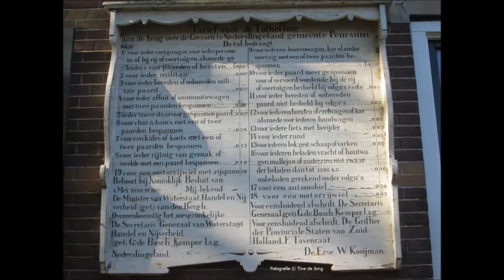Slingelandseweg -Giessenburg | Overslingeland-Noordeloos door Tine de Jong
Onlangs heb ik een prachtige herfstwandeling gemaakt in een prachtige omgeving en is gelegen in een mooi landelijke omgeving in de Gemeente Molenlanden wat ligt in de Alblasserwaard in de Provincie Zuid-Holland. Hier vind je een puur Hollands landschap met kronkelende wegen, mooie groene weiden met zwart-wit en de bruin-witte runderen, knotwilgen, historische boerderijen en hoogstamfruitboomgaarden. En ook kwam ik de schapen van de schaapskooi in Ottoland tegen die onderweg waren naar een omgeving waar ze weer goed werk verrichten om het grasland kort te houden. De Oudendijkse molen zal je ook even zien. Deze Oudendijkse molen is een in 1683 gebouwde wipmolen die op dit moment nog steeds word gebruikt voor het bemalen van het water van een laag gelegen polder. De molen staat langs het riviertje de Kromme Giessen en is van grote landschappelijke waarde.

Via de Slingelandseweg  heb ik hier gewandeld en was benieuwd wat ik zal tegenkomen.
Het valt onder de gemeente Giessenburg want dat heb ik opgezocht. Het was best wel een lange wandeling want ben ook door Overslingeland gewandeld en dit valt weer onder de gemeente Noordeloos. Aan het einde van de wandeling kwam ik bij de witte brug uit die in de volksmond de Slingelandse brug wordt genoemd.

Eenmaal erover kan je linksaf naar Noordeloos en rechtsaf naar het dorp Hoornaar. Hier heb ik al eens gewandeld en deze kan je ook op mijn kanaal zien. Met deze wandeling heb ik heerlijk genoten van de rust en prachtige natuurgezichten in deze mooie landelijke omgeving. Het is voor jou een echte aanrader om ook eens heerlijk hier rond te fietsen en/of er gaan wandelen in dit mooie omgeving. Ik wens jou alvast een gezellige wandeling of fietstocht.

Meer wandelingen met wellicht ook dagjes uit tips kan je ontmoeten op mijn YouTube kanaal.

Wees ook welkom op mijn websites waar de mens, natuur, liefde, natuurweetjes  is samen geweven in woord en beeld, fotografie, muziek en ook mooie dagjes uit tips en soms woorden met een boodschap erin verwerkt voor jou:

Alvast bedankt voor je bezoek hier of daar.  En misschien tot een volgende wandeling. Het kan ook eens jouw dorp of stad wezen of omgeving waar ik eens heb gewandeld.
Natuurgroeten van mij

Ik genereer geen inkomsten met mijn films. Zij zijn slechts een herinnering voor mijzelf. En als een groot fotoboek op mijn kanaal geplaatst.  En voor jouw als bezoeker als je ook van natuur houdt. Ik zie je graag weer terug een ander maal op mijn YouTube kanaal.

Er wordt geen enkele winst gemaakt met mijn video.

The music has changed 12-04-23 because the other one didn't work anymore.